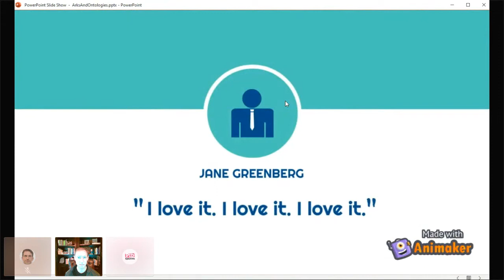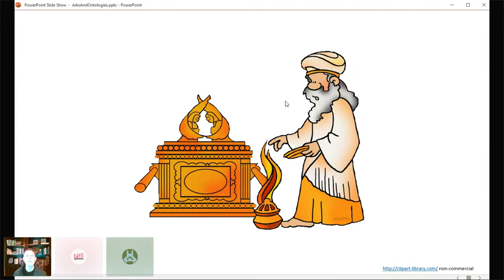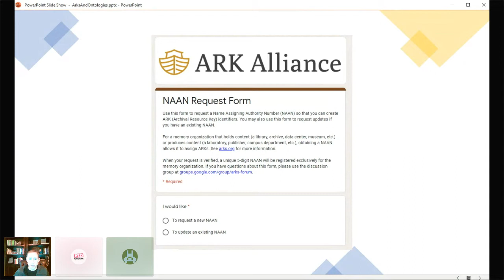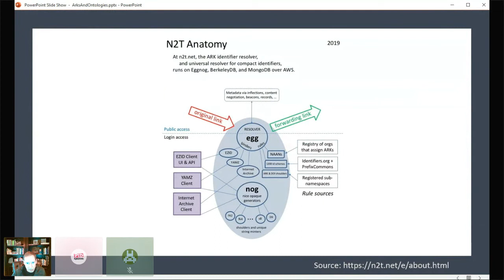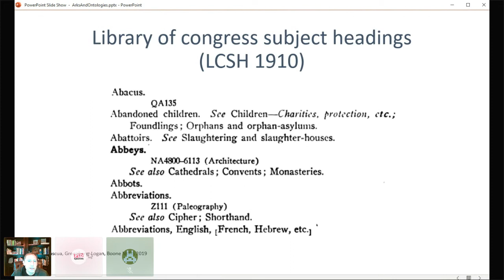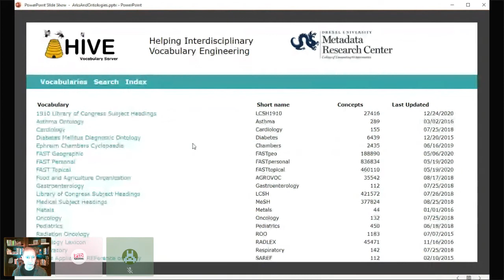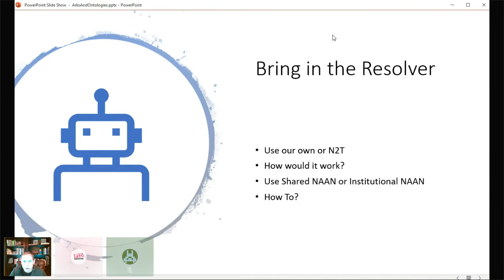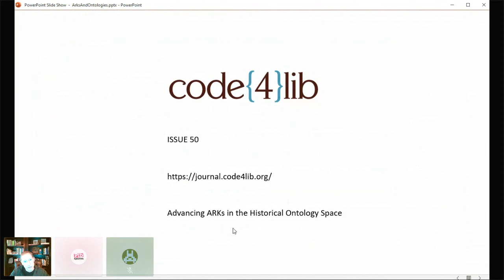Of ARKs and Ontologies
"Of ARKs and Ontologies" presented by Christopher Rauch.

Demonstration of the implementation of the Archival Resource Key (ARK) Identifier specification as applied to historical ontologies, namely, the Library of Congress Subject Headings (LCSH) from 1910.

We demonstrate how affixing an identifier to archival resources can make them computation-ready in analyzing concept-drift over time.